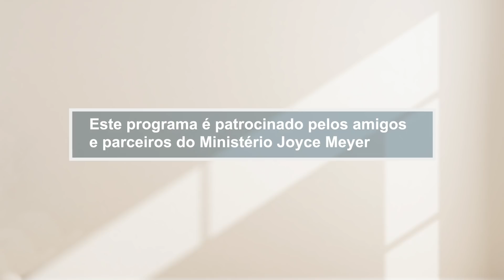O que fazer quando Deus não te escolhe -1 | Joyce Meyer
" Você já lutou contra o ciúme? Aprenda a viver livre da inveja e concentre-se nas coisas boas que Deus planejou para sua vida."